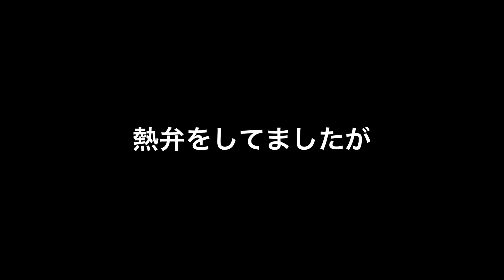【チャレンジ】おは朝テーマ曲『眩しい朝日』を誰も居ない所で歌い出したら、誰か足を止めてくれるのか！？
【ゲリラストリート企画】おは朝テーマ曲『眩しい朝日』を誰も居ない所で歌い出したら、誰か足を止めてくれるのか！？

【次回YouTube Live】
6.12(日)22:00〜